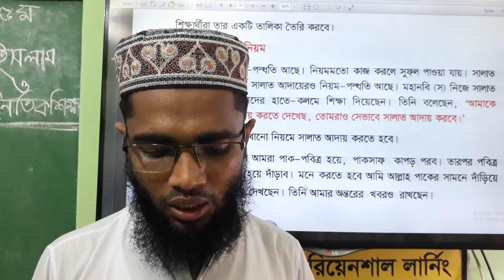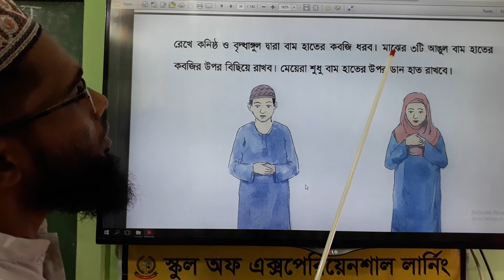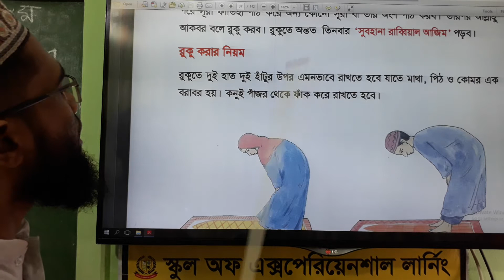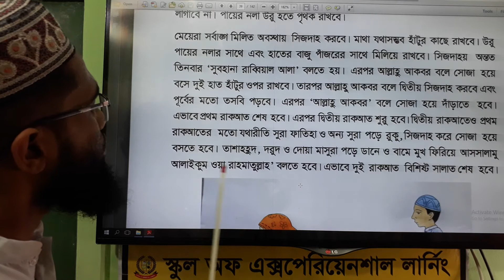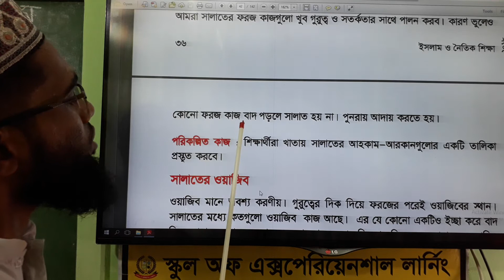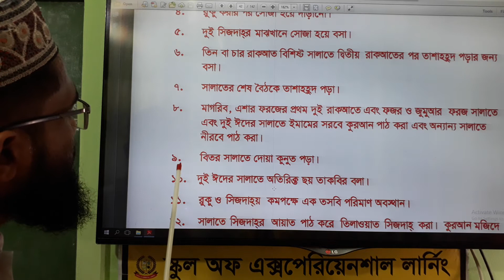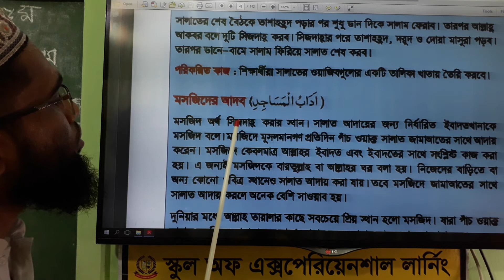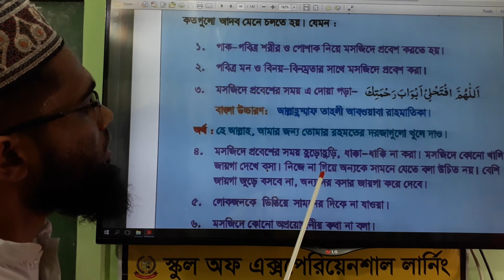Islam and Moral Education Chapter 2 Part-2 ( ইসলাম ও নৈতিক শিক্ষা অনু ২ র্পব ২ )Selschoolbd